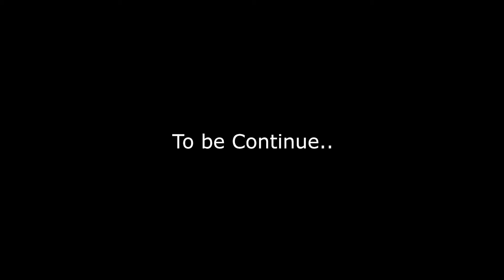NAG TAGKAWAYAN KAME!! LAUGHTRIP SA VAN! PART #1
Note: The video and the gathering was taken/Done in time's of zero COVID cases in Puerto princesa palawan, and a heartful RESPECT to all Frontliners..alwayas take safety precaution & Equipments. (its a family gathering)

Wow Palawan The Last Frontier 2020
              Presents
"Beach Hopping"  - Vlog #6 Part #1 (TAGKAWAYAN ESCAPED)

-Located at Bacungan, Puerto Princesa City, Palawan. It's 7km away from Yamang Bukid Farm.

This secluded beach can be reached  just shy of an hour from the city. One has to head a bit north(about 25km) and then west.  Most locals know of this place but do not toot its horn to keep the beach away from too many visitors. It features fine sand in the whitish- brown hue, waves good for body boarding at the minimum, free-of-charge huts for picnics, and a good patch of trees for respite from the sun.Oh, there is also excellent stone and drift wood gathering opportunities here. The wide beach cove faces west and opens up to the South China sea – Excellent sunsets can be had here.
additional info., you can do surfing wether you are a beginner or pro, beacuse of the big waves heading towards the seashore...
a must try,.. better suits to your friends even your family!!!
highly recommended!!! - Tagkawayan Beach